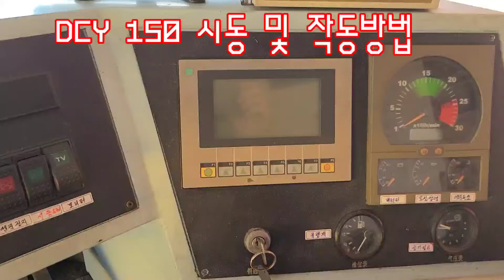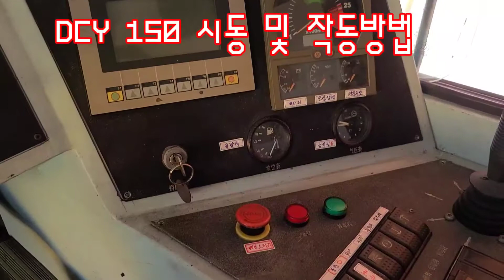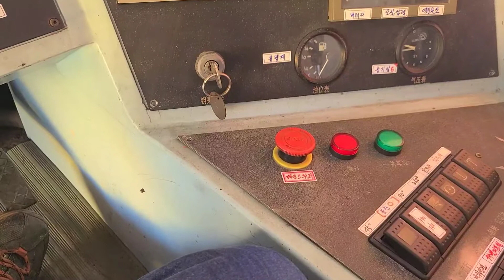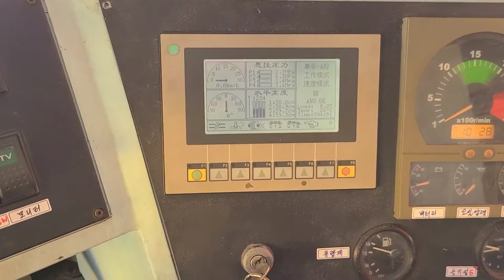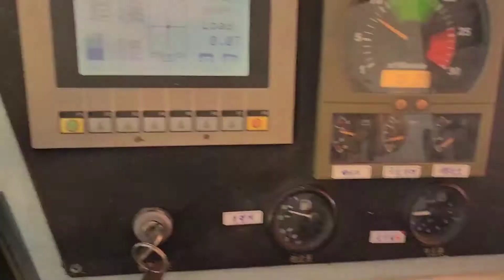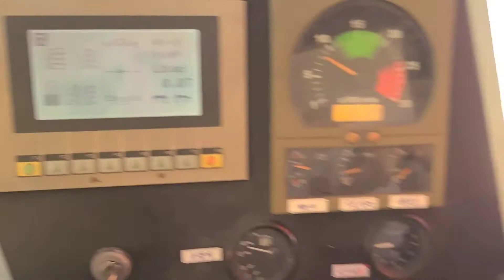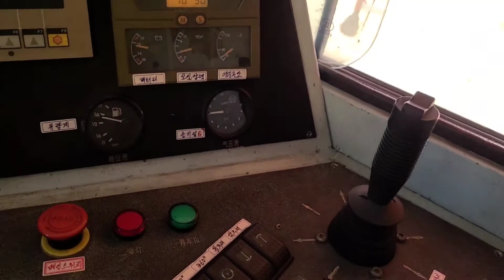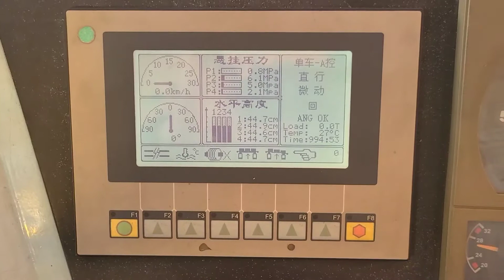다팡150톤 트랜스포터 시동 및 작동방법 설명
장비 작동 방법